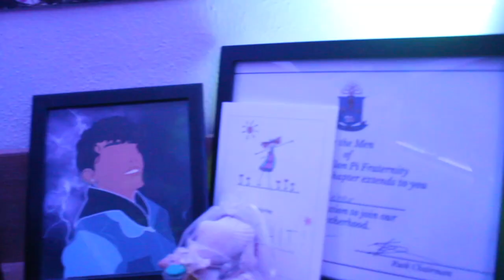My Dorm Room Tour at UC Santa Cruz 2023 | Archit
Sorry for the short video but there's only show much to show when you unfortunately live in a triple.